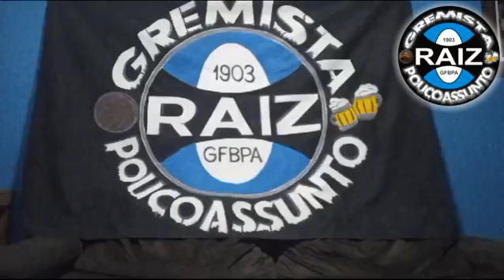HOJE É DIA DE SECAR NA CARA DURA!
Bota os latão pra gelar e veste a peita sagrada que tem 3 taças da América, que hoje é dia de secar eles na cara dura!